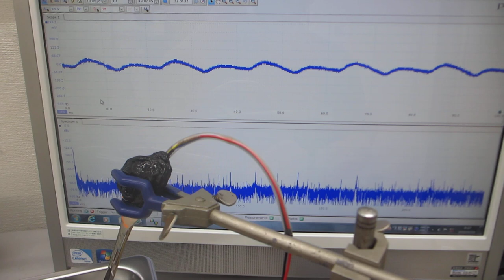２台のファンクションジェネレータを利用した、超音波制御技術ーー低周波の共振現象と、高周波の非線形現象を制御する、超音波プローブのスイープ発振制御技術ーー（超音波システム研究所）